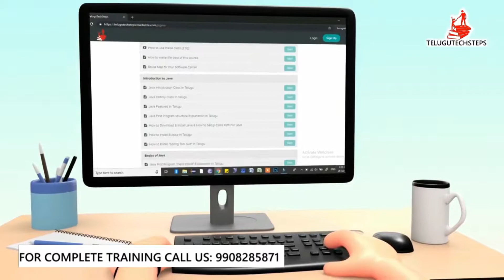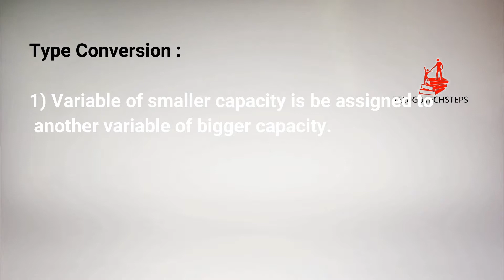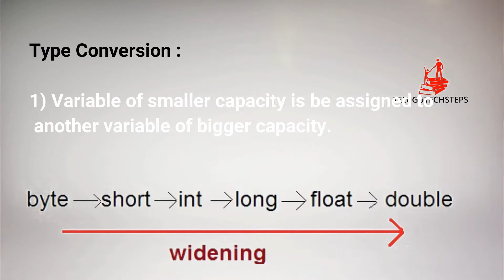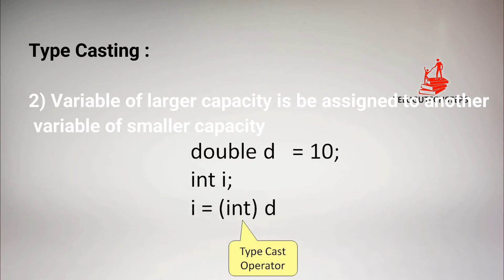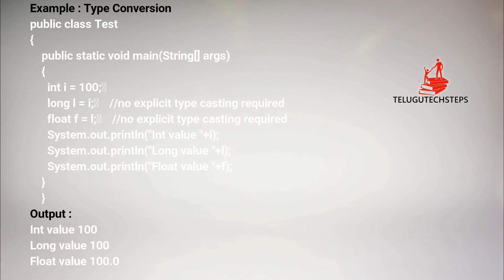java In Telugu | Typecasting in Java